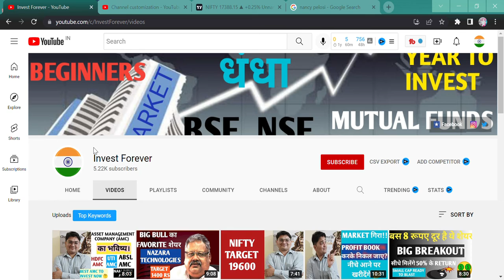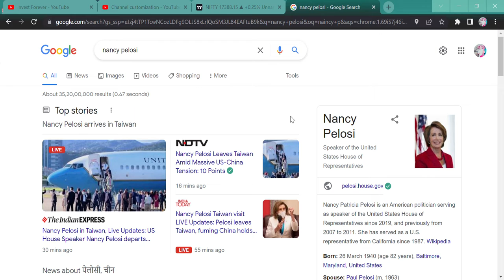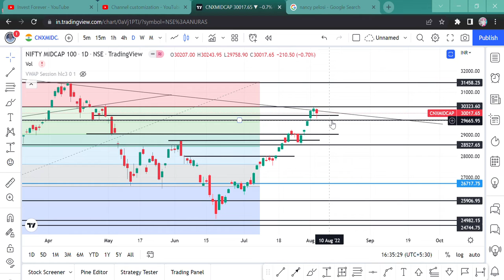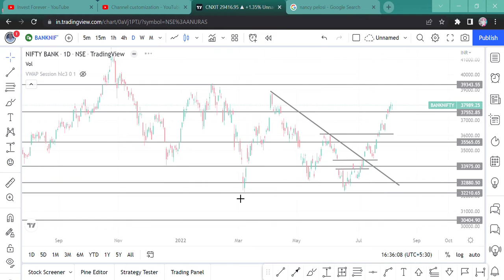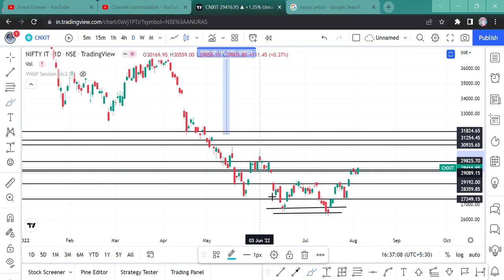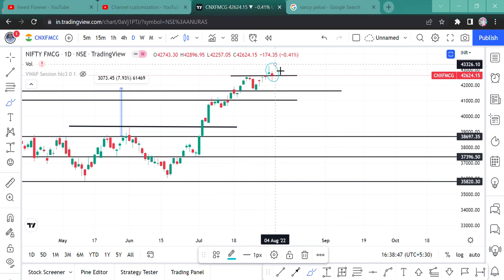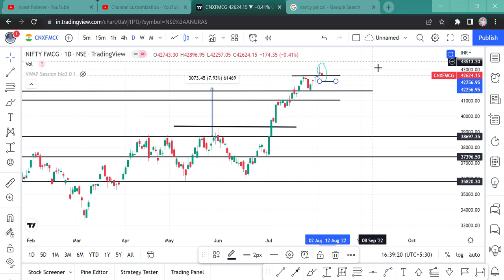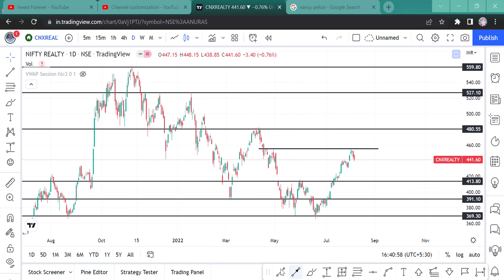NIFTY OUTLOOK || FOR EXPIRY || THESE SECTOR WILL PERFORM || NIFTY IT || NIFTY BANK ||NIFTY REALITY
Hi Guys,
THIS VIDEO IS REGARDING NIFTY OUTLOOK AND PREDICTION OF TOMORROW, ALL RESISTENCE AND SUPPORT OF ALL INDICES.

SHORTS,
YOUTUBE SHORTS,
INVESTMENT TIME,
INVESTMENT,
MULTIBAGGER,
BONUS,
SPLIT,
DIVIDEND,
BUYBACK,
RIGHT ISSUE,
TENDER OFFER,
INTRADAY,
SWING TRADE,
POSITIONAL TRADE,
FUTURE OPTION,
BUSINESS NEWS,
INVEST FOREVER,
INTRADAY TIPS,
HOW TO EARN MONEY DAILY?,
NIFTY PREDICTION,
MARKET PREDICTION,
nifty bank,
NIFTY MIDCAP,
NIFTY SMALLCAP,
NIFTY50
EQUITY MARKET,
BULL RALLY,
DOW JONES,
MARKET RETRACEMENT,
3 MULTIBAGGER STOCKS,
MULTIBAGGER STOCKS FOR 2023,
SMALL CAP MULTIBAGGER STOCK LIST,
SUNIL HEALTHCARE 100 RUPEE MULTIBAGGER,
CHEMFAB ALKALIES STOCK NEWS,
BIGBLOC CONSTRUCTION FUTURE MULTIBAGGER,
BIGBLOC CONS STOCK ANALYSIS,
CHEMFAB SMALLCAP CHEMICAL MULTIBAGGER,
3 STOCKS UNDER 200 RUPEE,
NIFTY BANK,
BANK NIFTY OUTLOOK,
ALL INDICES,
BANK NIFTY RESISTENCE AND SUPPORT,
NIFTY 50 RESISTENCE AND SUPPORT FOR TOMORROW,
MARKET ON 1ST AUGUST,
NIFTY IT,
NIFTY IT SUPPORT AND RESISTENCE,
NIFTY FMCG,
NIFTY FMCG SUPPORT RESISTENCE,
NIFTY PHARMA,
NIFTY PHARMA SUPPORT RESISTENCE,
NIFTY ENERGY,
NIFTY ENERGY SUPPORT AND RESISTENCE,
NIFTY BANK SUPPORT RESISTENCE,
MARKET OUTLOOK ON AUGUST SERIES,
NIFTY METAL,
NIFTY METAL SUPPORT RESISTENCE,
NIFTY OUTLOOK TOMORROW,
NIFTY OUTLOOK ON AUGUST SERIES,
NIFTY 50,
NIFTY 50 TARGET,
NIFTY TARGET,
NIFTY SMALL CAP TARGET,
NIFTY MIDCAP,
NIFTY WHAT NEXT?,
NIFTY NEXT RESISTENCE,
NIFTY PERFORMANCE TOMORROW,
MARKET PERFORMANCE TOMORROW,
MARKET NEWS OF TOMORROW,
MARKET ON EXPIRY,
HOW WOULD BE WEEKLY EXPIRY?,
NIFTY ON EXPIRY,